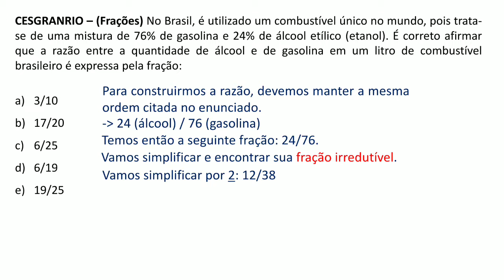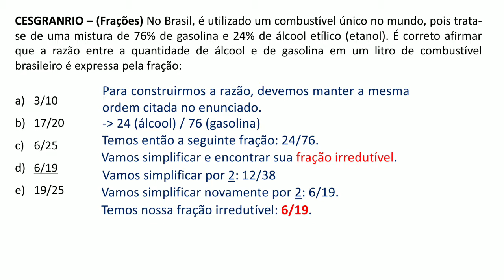Questão 138 - Matemática - Frações - Banca: CESGRANRIO (Concurso Banco do Brasil)